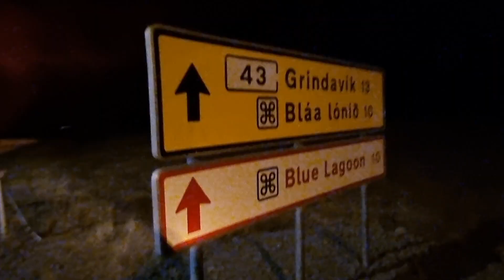Lava still moving westwards. Two craters visible now.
Visit to the eruption site at night.